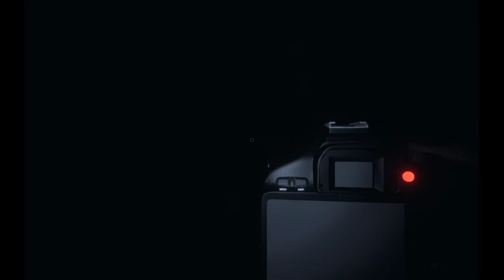The Paul Brown Encounter